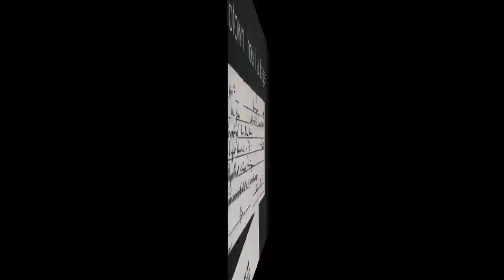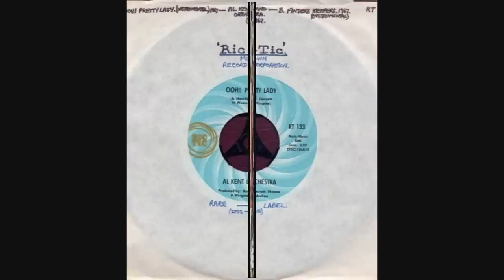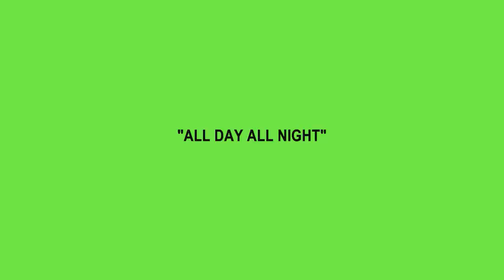HD#234.Earl Van Dyke1965-"All Day All Night"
MotownMagic1959
How this brilliant record escaped being issued in 1965 on the Soul label, I'll never know! this will definitely grow on you too.  This is Earl Van Dyke with the Funk Bros (of course) at their very best on a track that was not issued amazingly, play it with some bass as in the old days they had lots of bass when playing Motown, as I'm sure the original Motown collectors will remember? This is one of my most favorite instrumentals, do you agree? let me know, I like hearing from you!   PS If this track cuts off in HD please play on the 720p version, thanks  JOHN